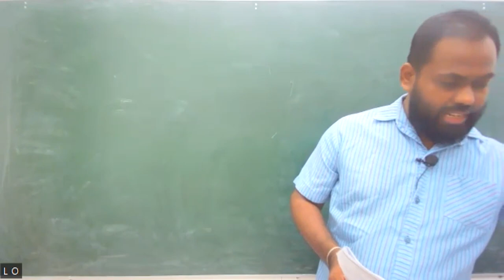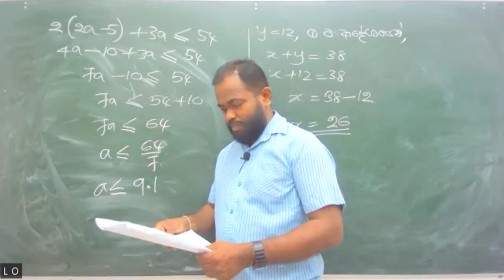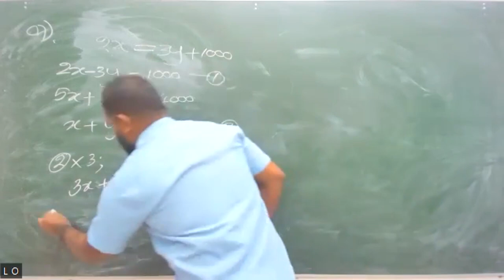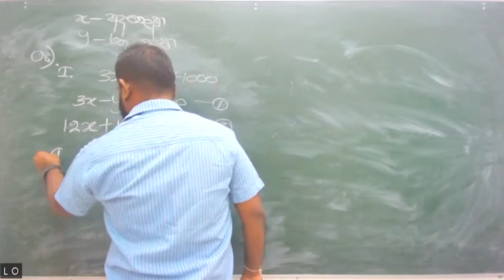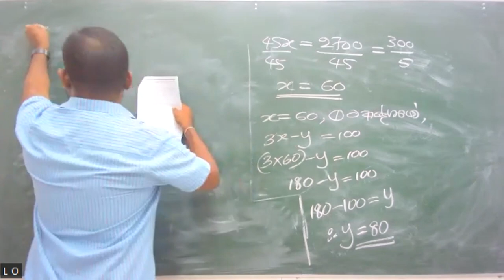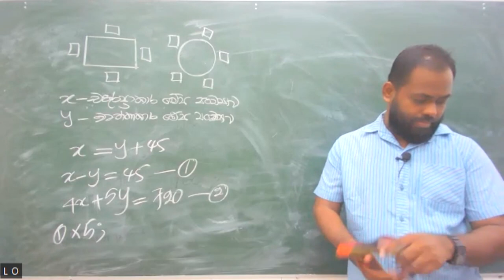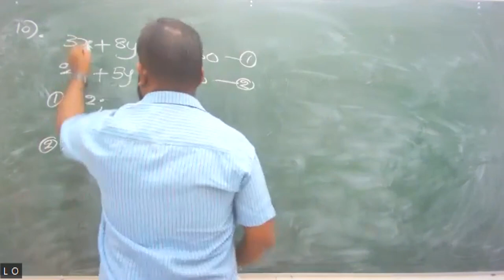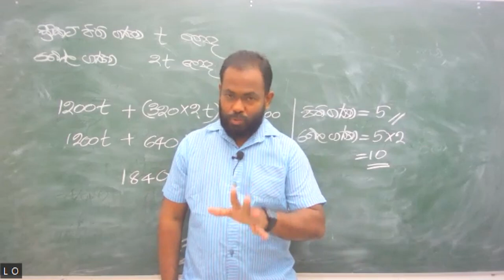2023(2024) OL - Free seminar 04